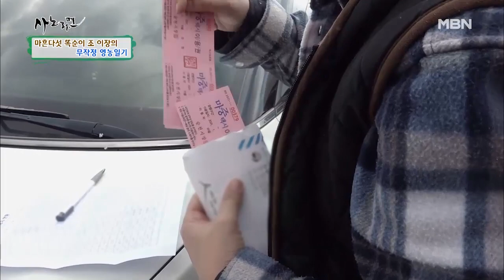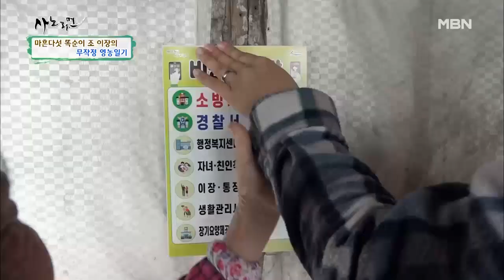언 수도뿐만 아니라 이웃 할머니 마음까지 녹이는 열혈 이장 혜진 씨♥ MBN 210126 방송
MBN ‹휴먼다큐 사노라면› 화요일 밤 9시 50분